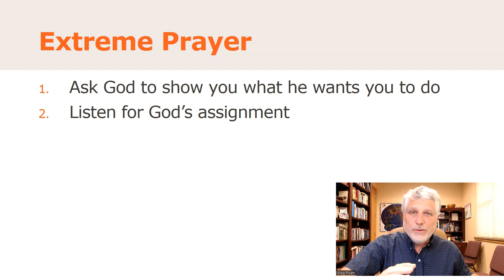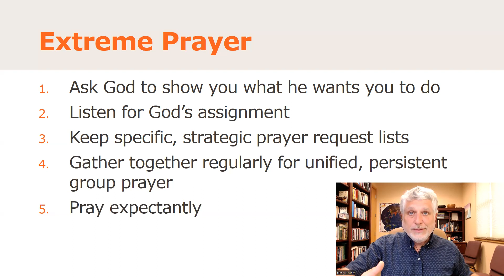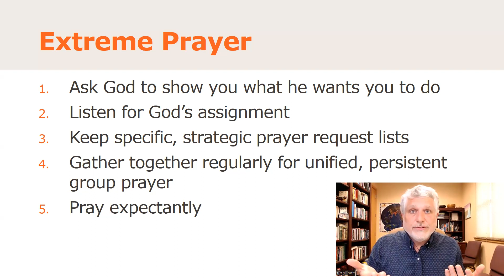Extreme Prayer Chapter 8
Greg Pruett summarizes chapter eight of his book Extreme Prayer: The Impossible Prayers God Promises to Answer. This chapter by chapter series of brief videos will help small groups who are studying the book to have a summary video that introduces the content of each chapter for those in the group who might not have read the chapter yet. Chapter 8 teaches a process to apply the Extreme Prayer principles: 1) Ask God to show you what he wants you to do. 2) Listen. 3) Keep strategic prayer request lists. 4) Gather regularly to persist in unified group prayer. 5) Pray expectantly.